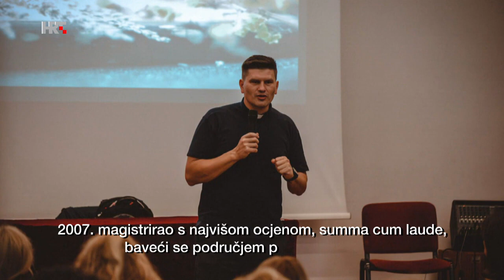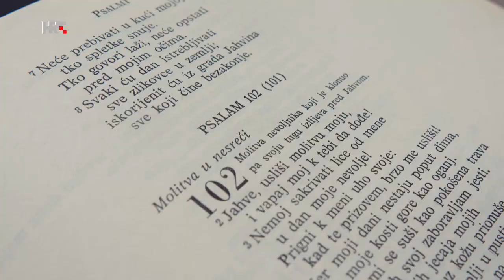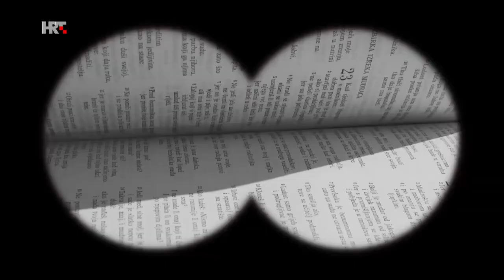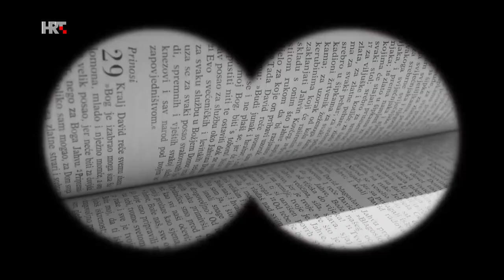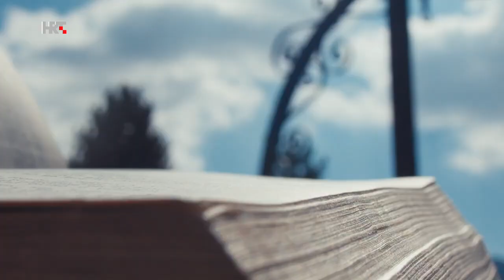U svom filmu : Domagoj Matošević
Kako vratiti nadu u bolje sutra u vrijeme smrtonosne pandemije i kako nakon gubitaka kojima svjedočimo smoći snage za novi početak?

Gost emisije je rektor Nacionalnog svetišta Majke Božje Bistričke, velečasni Domagoj Matošević.